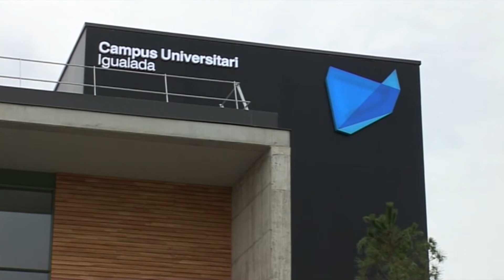La Universitat de Lleida inclourà noves clàusules en els convenis de pràctiques